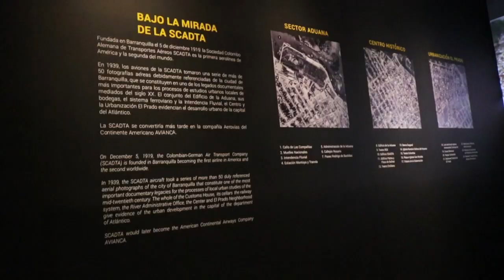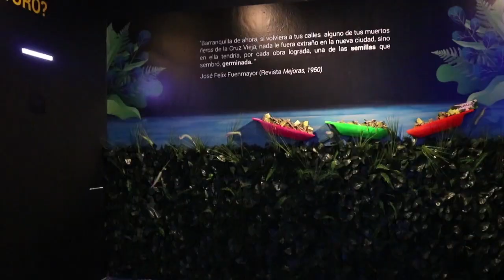Inauguración del Centro Interactivo de Memoria Urbana- CIMU en Barranquilla.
El CIMU es un proyecto que se redefine hacia el futuro como espacio patrimonial, como centro cultural y como lugar de interés turístico.
Conoce más de el en cimu.com.co